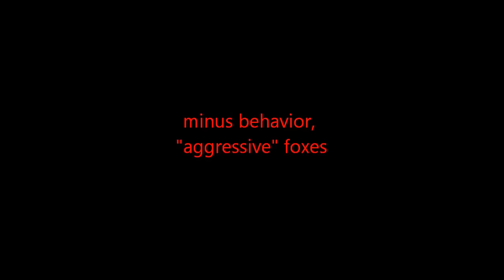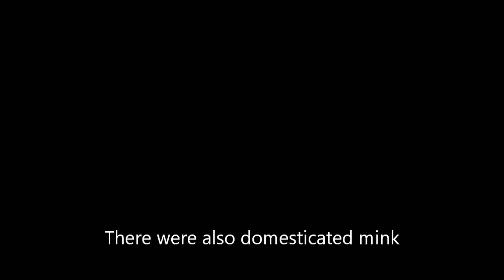Domesticated Fox Experiment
Some people up in Siberia are doing some experiment in domesticating foxes. They have been breeding them since 1949 or about that time.